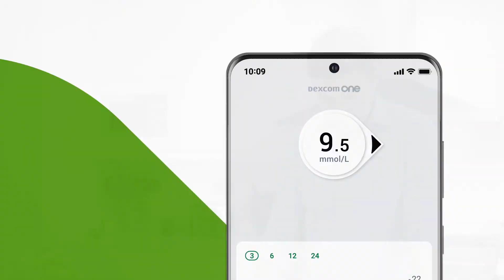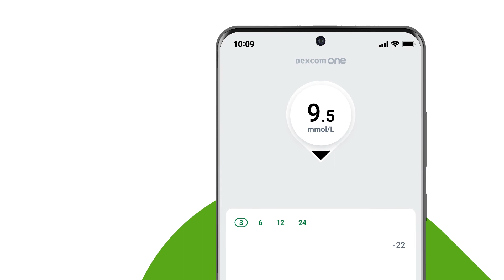Step 3 2 Dexcom One BG Treatment Decisions mmol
Решения за лечение
LBL021422 Rev001